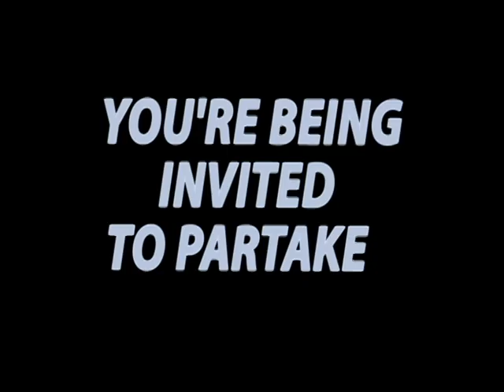SOUL BLISS Promo NOV 14th @ R Bar NYC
Soul Bliss will be celebrating its one year anniversary at the R Bar, 218 Bowery

MELySMAX & Dérapé Productions present Soul Bliss - 11.14.12 @ 7:00pm

R Bar, 218 Bowery, NYC

MOHAMED DIONE | JASON LAPIN | NALA KING |

FEATURING THE NYC PREMIERE OF AWARD WINNING FILM, MAFFE TIGA by MOHAMED DIONE

SheShe Flawless

GG's Home Support Services

SEE YOU AT SOUL BLISS!!